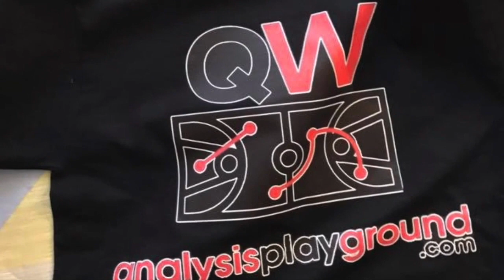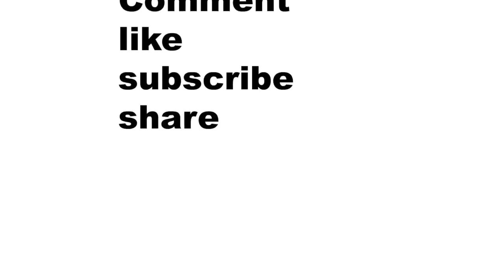Can the Golden State Warriors beat the Houston Rockets without Kevin Durant?